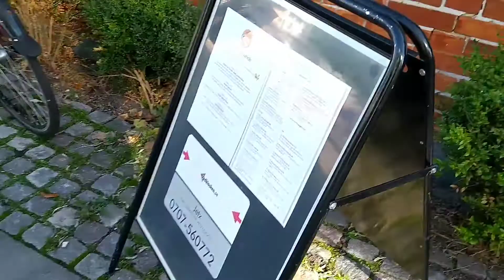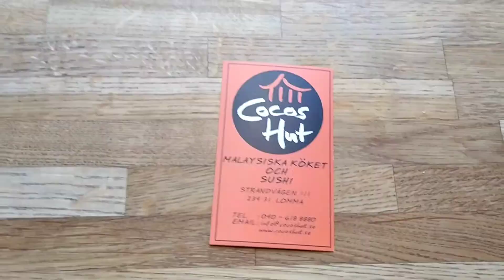Tutorial Biskut Cornflakes & Kembara Restaurant Malaysia di Skåne, Sweden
Bagaimana, nak buat biskut cornflakes mudah? Kali ini video saya akan buat biskut ini dengan cara yang mudah.

Biskut cornflakes ini selalu mencuba pada Hari Natal. Resepi ini memang ringkas Dan tak perlu guna bahan bahan yang banyak. Seronok tau kalau ada resepi yang mudah.

 Segmen ini juga sangat menarik kerana, saya dan suami berkesempatan untuk menjejaki sebuah Restaurant Malaysia di Scania, Sweden.Cocos Hut ada sebuah restaurant yang buat masakan dari Malaysia. Jika anda datang ke Sweden, bolehlah singgah di Restaurant Cocos Hut tersebut.

Bahan

100 gram block coklat (baking)
100 gram nougat
500 ml cornflakes
100 ml marshmallows
50 ml kacang almond (potong)

Cara

Cairkan coklat Dan nougat. Jangan Lama sangat nanti hangit.
Masukkan cornflakes, marshmallows Dan kacang almond.
Gaul sekali.
Ambil bekas loyang pembakar bersama kertas pembakar.
Gunakan sudu untuk bentukkan seperti bola yang besar atau leper.
Biarkan sejuk. Nak letak dalam peti sejuk pun boleh untuk semalaman.

Selamat mencuba